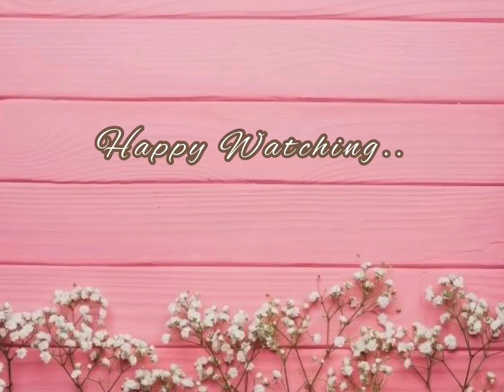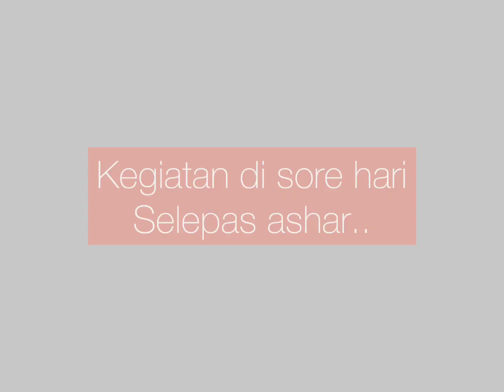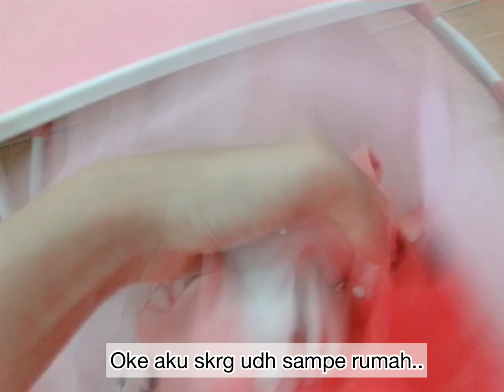KEGIATAN WEEKEND KU | MASAK MENU SEDERHANA PECEL | LANJUT JALAN-JALAN KE PALEMBANG SQUARE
Assalamualaikum💕

Terimakasih buat kalian yang sudah nonton video dari aku semoga kalian sehat selalu dan selalu dalam lindungan Allah SWT aamiin😇

Di video kali ini tentang kegiatan weekend aku kmaren masak pecel lanjut jalan jalan sama shanum dan papa, semoga suka ya videonya teman” ☺️

Oiya, bantu support channel aku dgn cara “Tonton nya jgn di skip”

🌸Terima Kasih 🌸